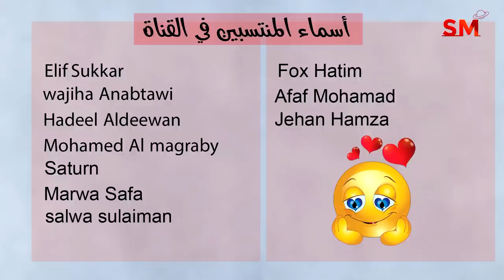توقعات الأبراج اليوم الثلاثاء 17 تشرين الأول أكتوبر 2023 سعيد مناع